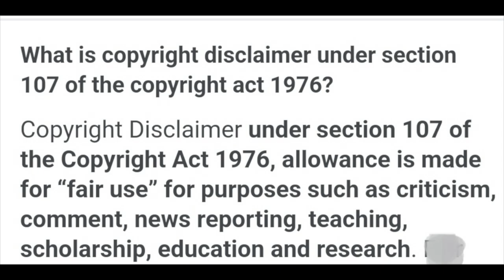LAMH|OTHER SIDE OF THE TRACKS